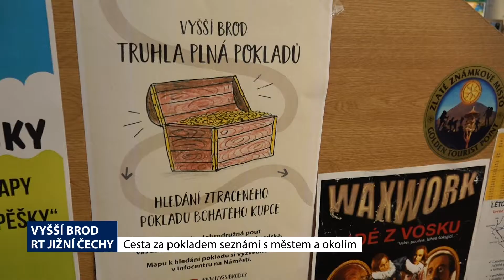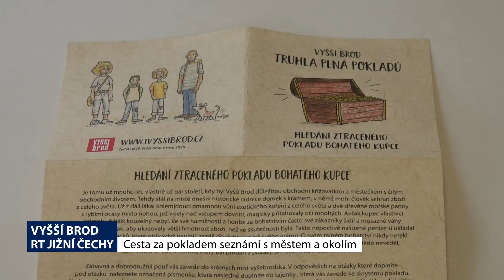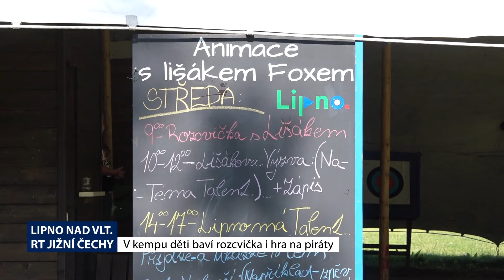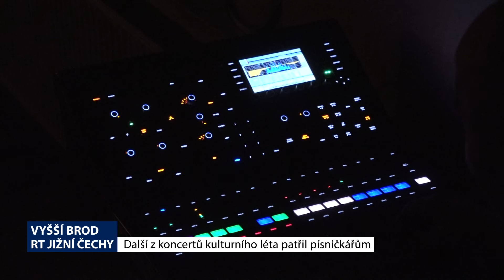Lipnožurnál - 30. díl - 20. 7. 2020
Stezka v korunách stromů slaví 8. narozeniny, ve Vyšším Brodě hledají poklad, v kempu na Lipně baví děti animace a Ivo Jahelka zazpíval ve vyšším Brodě.